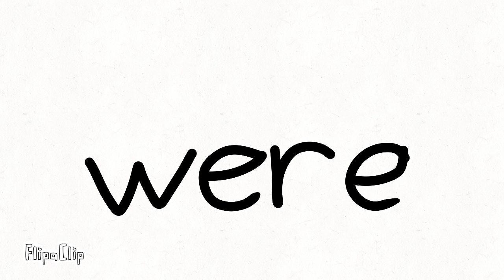Alphabet lore but my way Episode 1